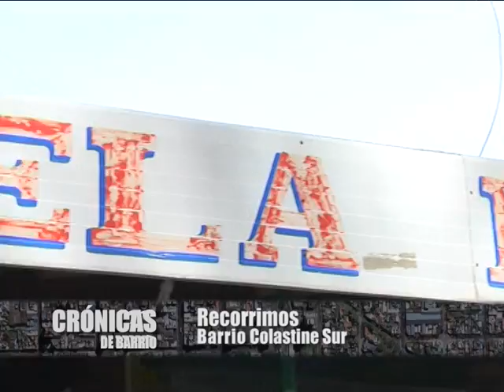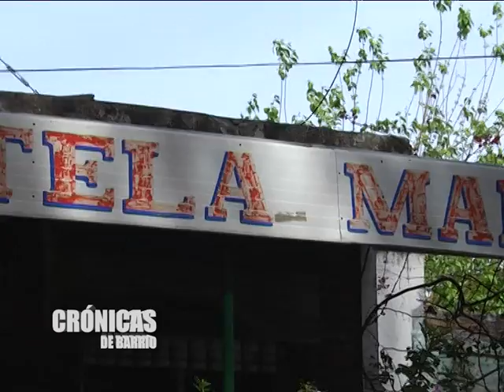"CRÓNICAS DE BARRIO" - Colastine Sur - Enzo Diaz (Comerciante y vecino)